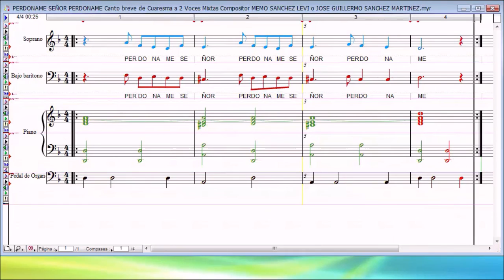PERDÓNAME SEÑOR PERDÓNAME Canto de CUARESMA a 2 Voces Mixtas